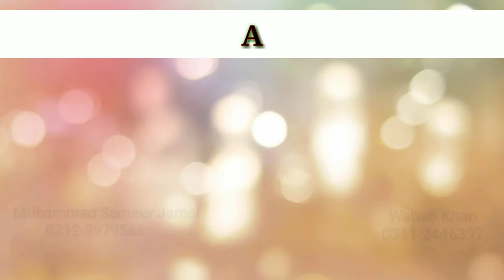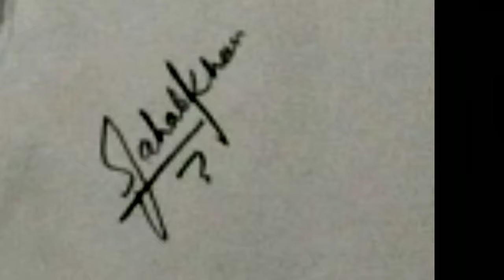Waqar Zaka Pencil Sketch Using Graphite Pencils | The Champion | Aesthetic Art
any illegal activities, all the content provided by this
only

night otherwise be infringing. Non-profit,